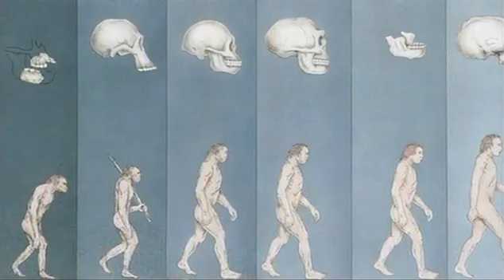God and the Scientists: Evolution (1 of 2)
Episode 7 Summary:

For over fifteen hundred years, Christians saw the bible as the primary source of knowledge, but in the seventeenth Century the beginnings of a scientific revolution began to challenge the Christian view of the world.

Eminent scientist Colin Blakemore interviews esteemed scholars and Churchmen in order to understand how Science has transformed Christianity over the last four centuries.